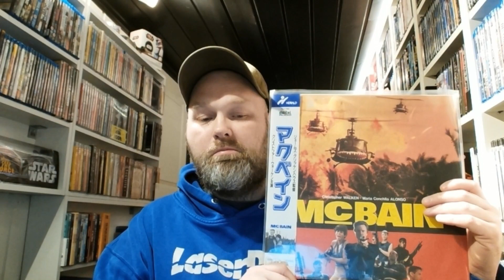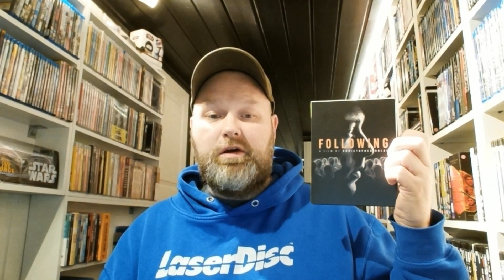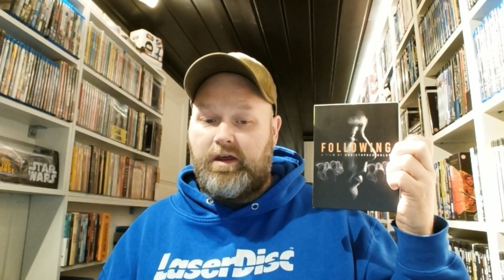3 fra arkivet episode 4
Da var det endelig Sveins tur til å fiske frem 3 fra arkivet!